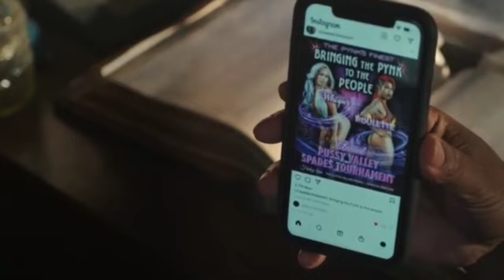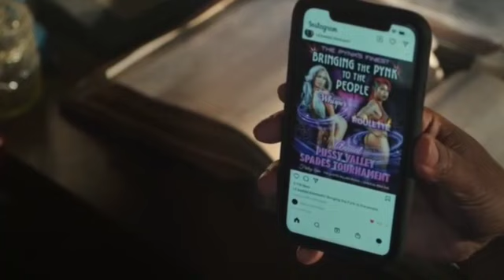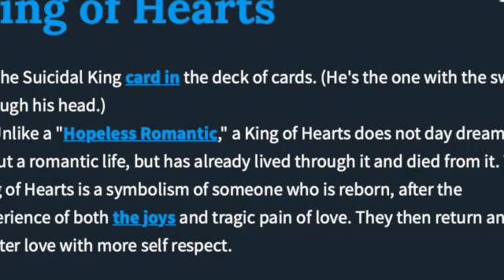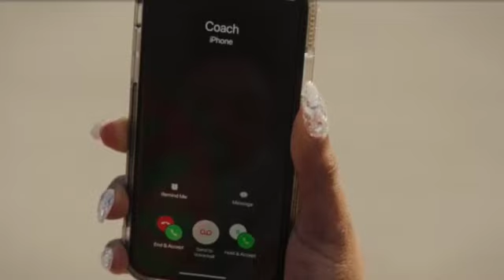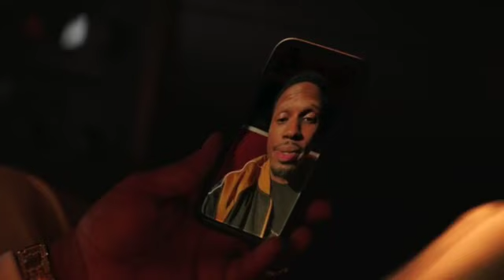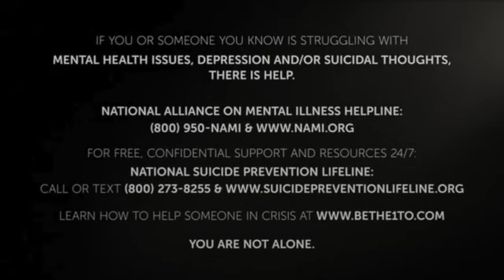P-VALLEY | S.2 EP.6 | REVIEW | RECAP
Thank you all for stopping by my channel, and viewing my content. I appreciate the support.